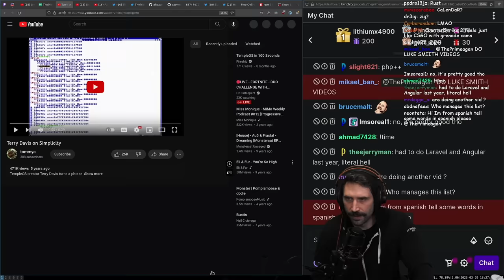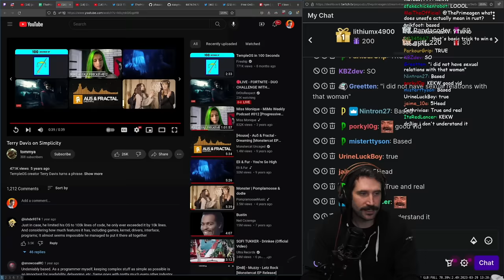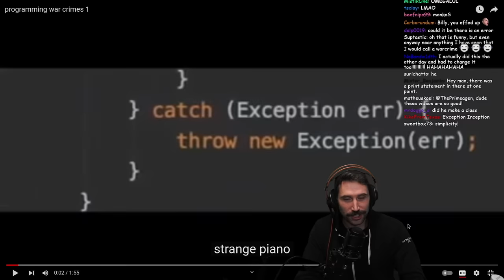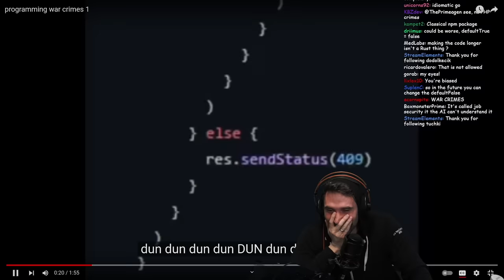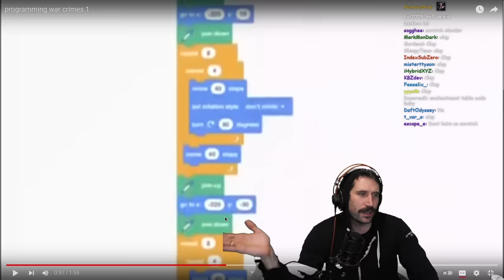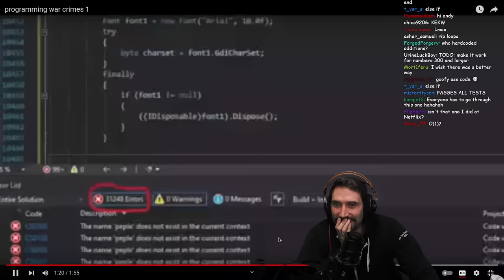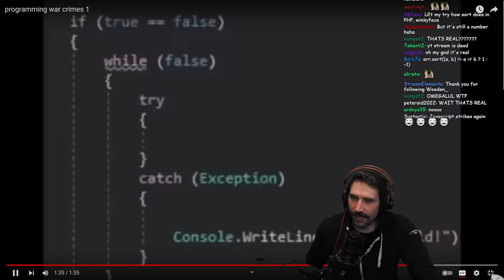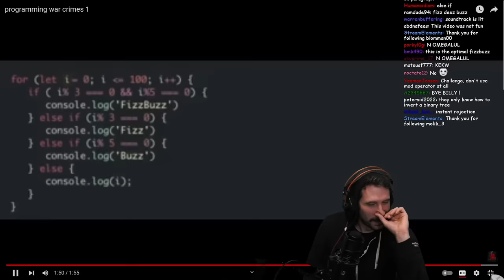Programming War Crimes | Prime Reacts